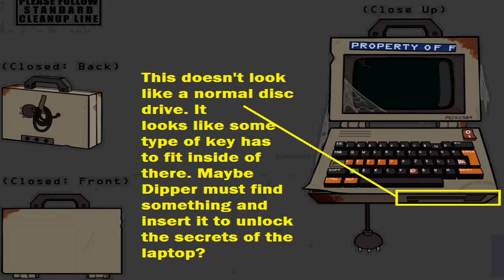Gravity Falls: Secrets and Mysteries of the Laptop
In "Into the Bunker", we were introduced to a mysterious laptop. What secrets does it hold, and why was it in the author's bunker? Find out now!

"SHARE" my videos and you could be in a future shoutout video!